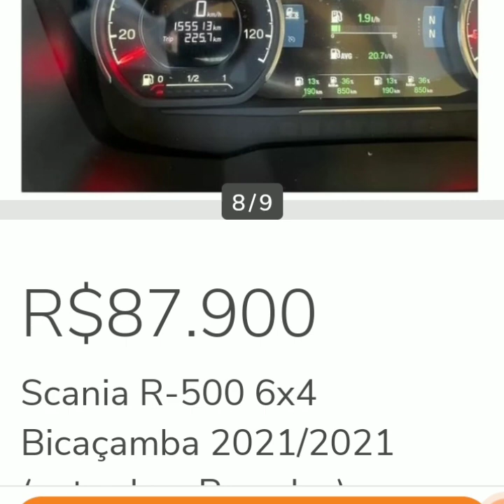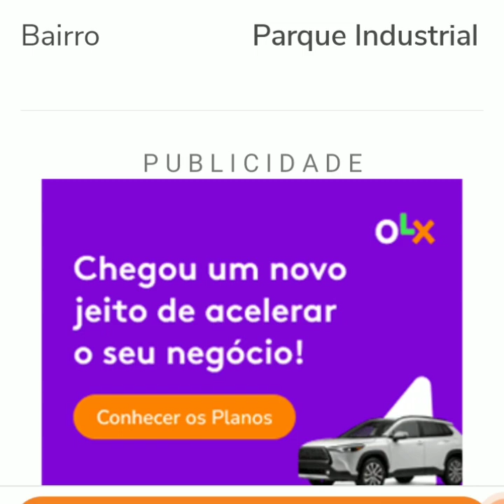CAMINHÃO A VENDA COM ENTRADA DE $87,900 , MAS PARCELAS, A VENDA EM SÃO PAULO